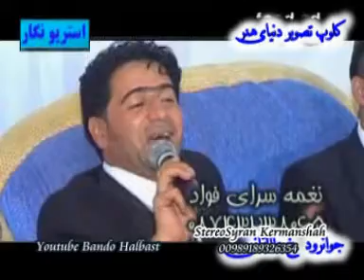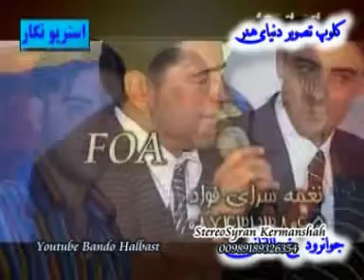Shirwan Abdula & Nariman Mahmud 2